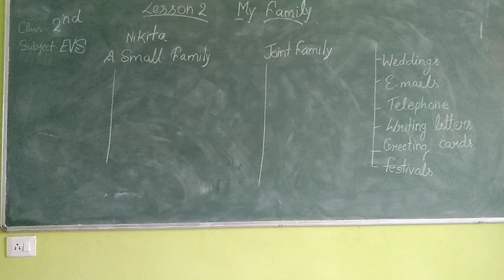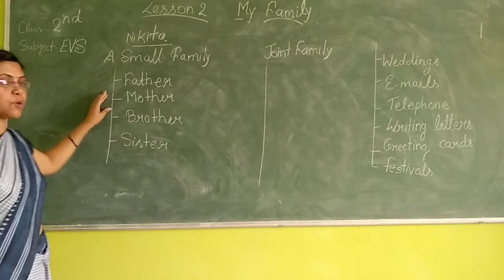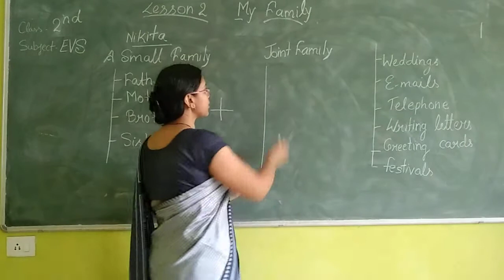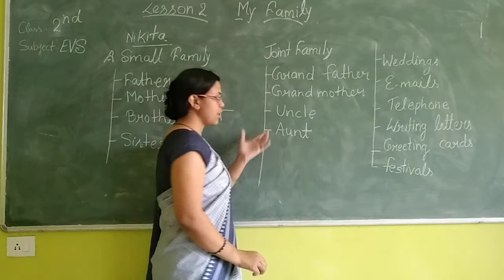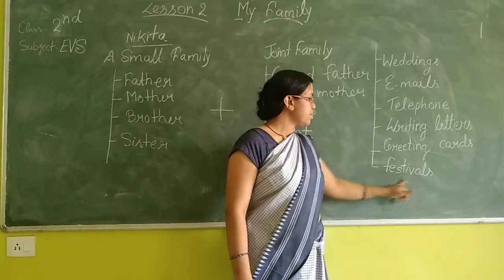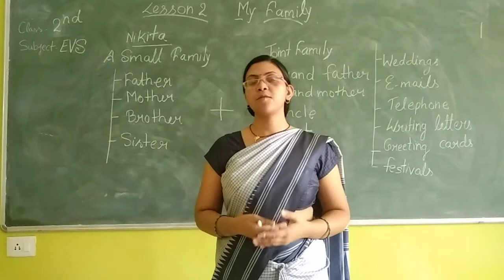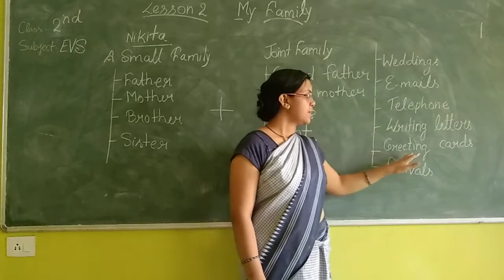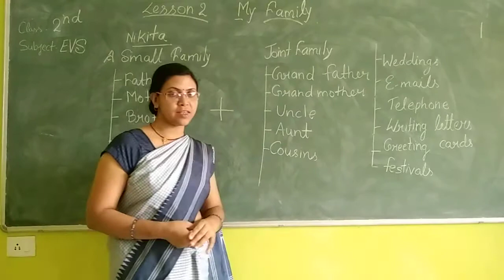online class 2 Evs Lesson 2 My family